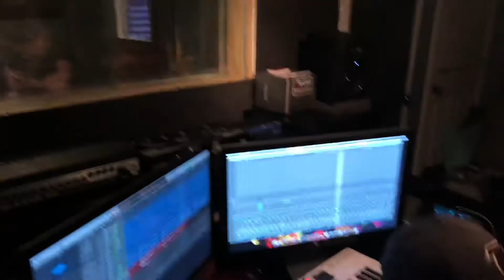EV Lucero of C Change recording Good Voices on clarinet at Underground Attic studio